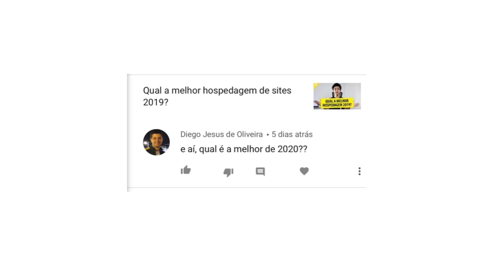Qual a melhor hospedagem de sites 2020?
► Top hospedagens

(Não recomendo) mas quer conhecer a Umbler?

Em algum momento, a maioria de nós irá precisar fazer um site e para isso precisamos de uma hospedagem de sites boa. Mas qual a melhor hospedagem de site em 2020?

Eu já tive minha cota de testes na maioria dos grandes serviços de hospedagem de sites e tive a oportunidade de experimentar o HostGator, DreamHost, BlueHost, Locaweb e NameCheap.

Esse ano adicionei a Kinghost e Umbler na lista, além da minha indicação do ano passado em relação à Hostinger.

Agora, qual a melhor? Hostgator vs Kinghost vs Hostinger vs Umbler

Neste vídeo eu respondo tudo isso!

► MacBook Pro
13' - Ínicio de 2011
Processador i5 2.3GHz
SSD Kingston 480GB ou
16GB (2x8GB) RAM Kingston